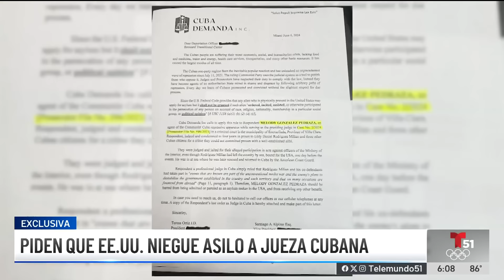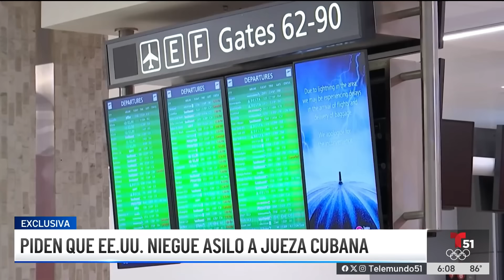Piden que EEUU niegue asilo a jueza cubana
Familiares de supuestas víctimas de la jueza cubana Melody González Pedraza se han movilizado para enviar pruebas en su contra y evitar que le den asilo en Estados Unidos.